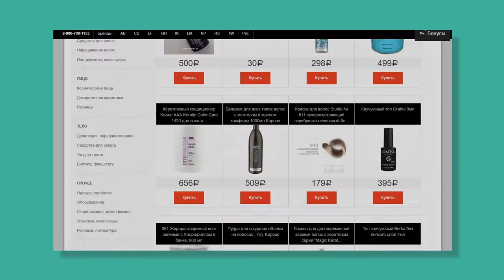Партнёрская программа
Описание партнерской программы компании Sakwa. Зарабатывайте вместе с нами!